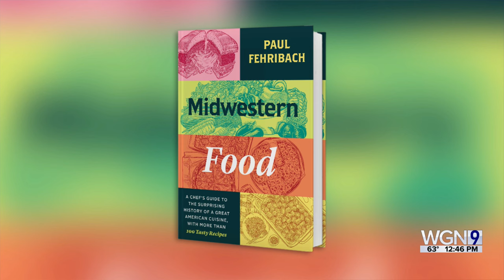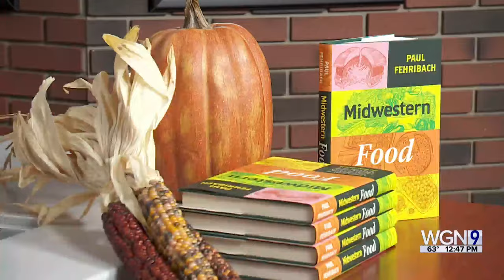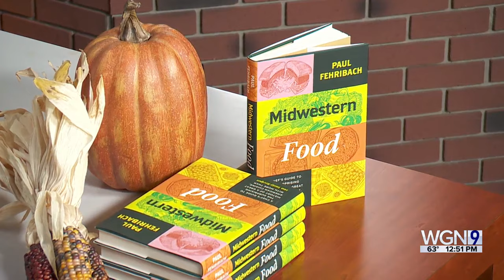Lunchbreak: Warm German Potato Salad and Beer Brats